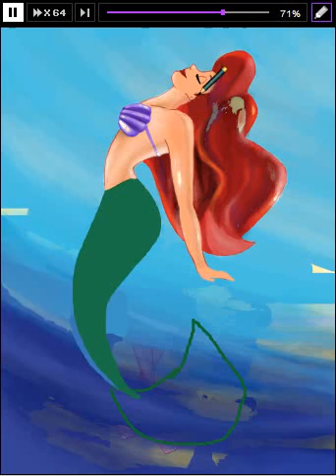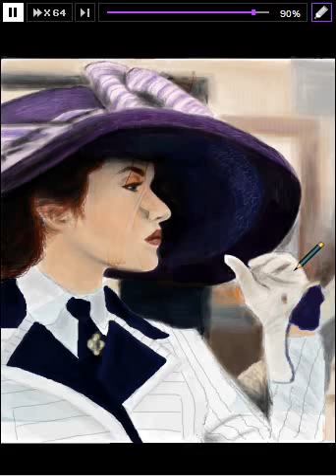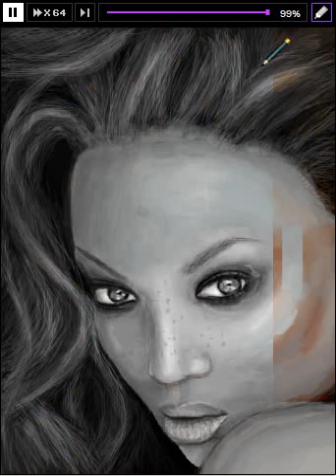roiworld drawing Stylish Shirtdress Underwater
I finally decided to re-submit this one  I drew it about 1 month ago  it got few votes  and I deleted it and decided to re-enter someday  Well  this is updated version  took me several days (with the mouse)  Enjoy  Btw  I made another drawing and I'll try to post it soon